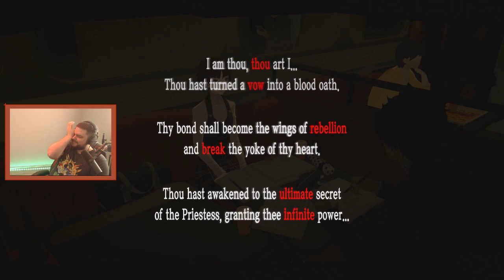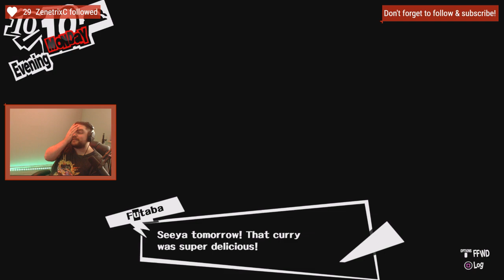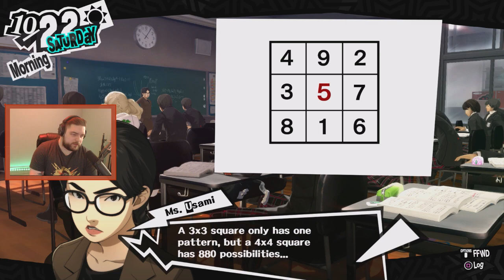Persona 5 Session 16 ~ The kindness of Ma Dingus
After having to transfer to a high school in Tokyo, the protagonist has a strange dream.

With the goal of "rehabilitation" looming overhead, you must save others from their distorted desires through your work as a phantom thief. After spending a memorable year bonding with the people around you, what awaits...?